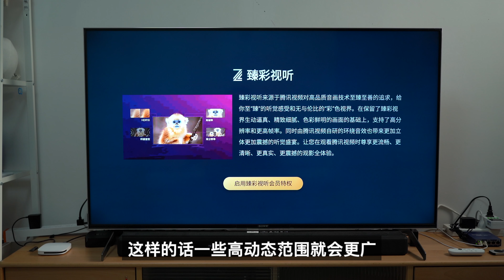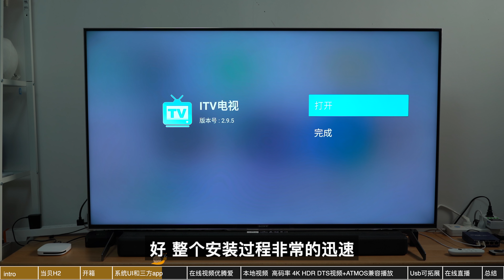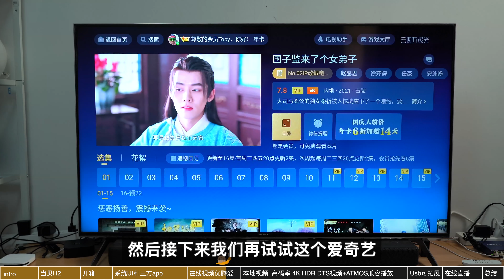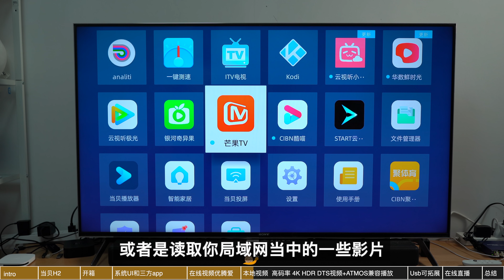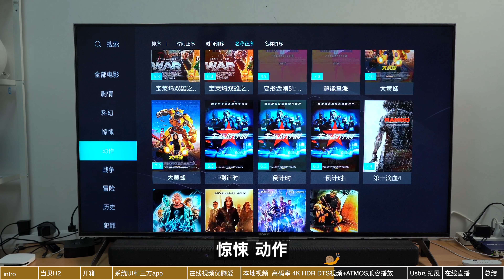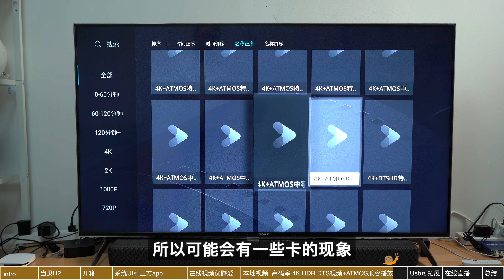当贝电视盒子H2 音视频解码小钢炮 兼容性好 支持原生emby 4K HDR 甚至点亮杜比全景声和DTSHD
S912处理器 2+16G ，支持HDR自适应，这个盒子表面不起眼，但是音频方面兼容度很高。有点小惊喜。emby软件可直接使用。视频中没有演示emby这个部分，但是兼容性良好。哦 别问国产电视盒子支不支持奈飞 以后这是常识了 。
本期视频是第255期
❤️ 【请收藏谷歌网盘地址（三年整理的资料↓↓↓）】